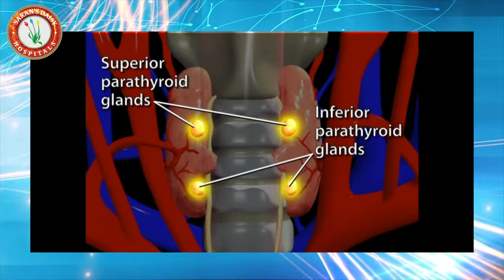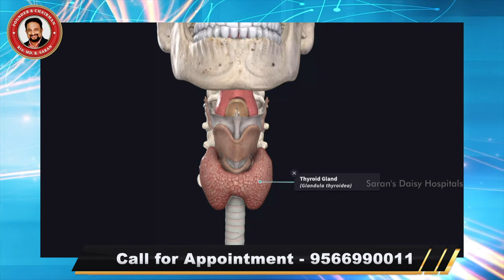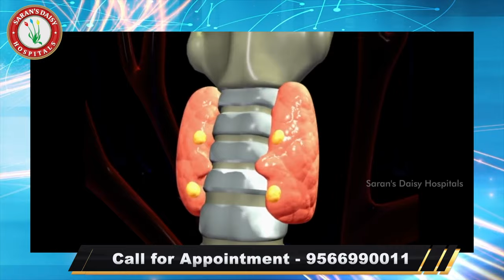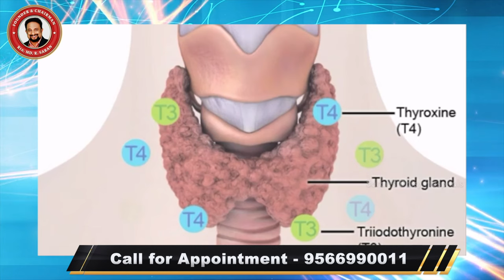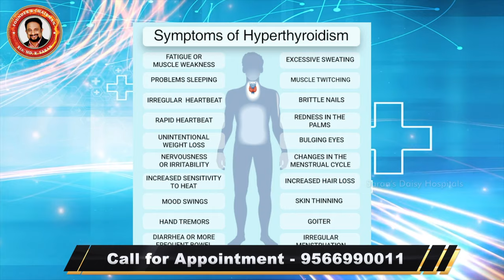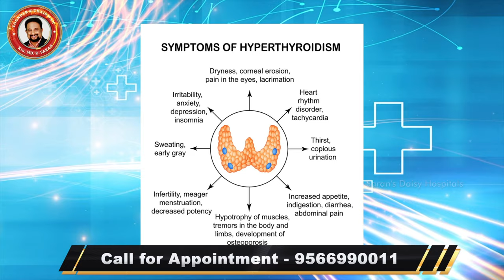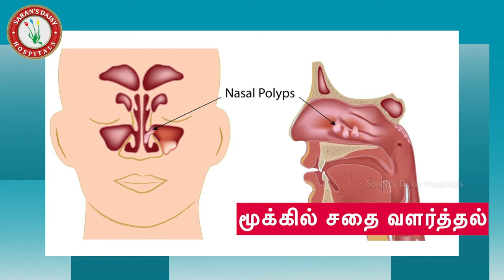THYROID உங்களுக்கு இருக்கா? எப்படி கண்டுபிடிப்பது? யாருக்கெல்லாம் வரும் ? Home Remedy For Thyroid !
Our Branches are located in Coimbatore | Chennai | Tirupur | Madurai
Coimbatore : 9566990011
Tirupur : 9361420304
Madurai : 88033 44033